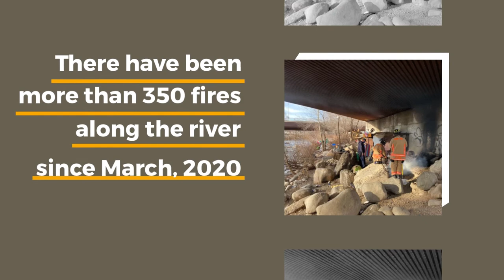Stories from the Reno Clean & Safe Team - Reno Fire Chief